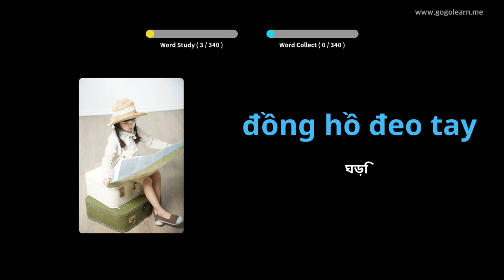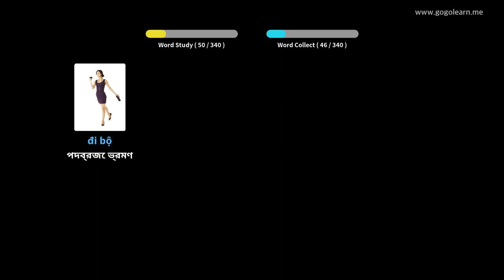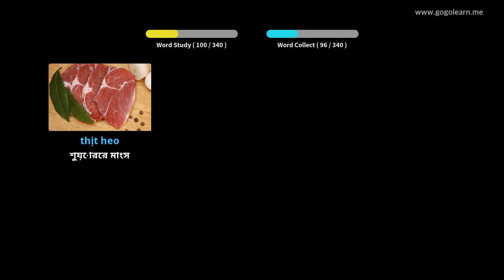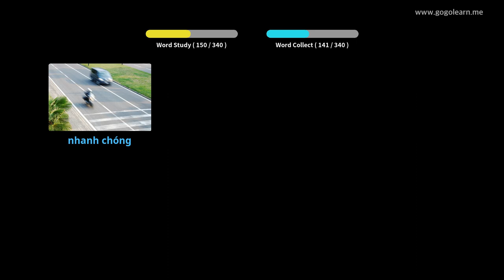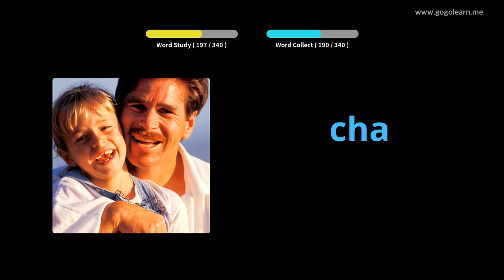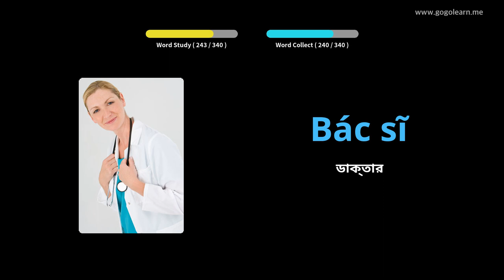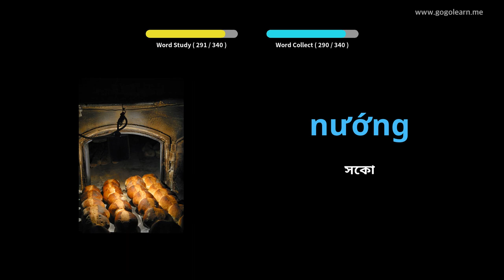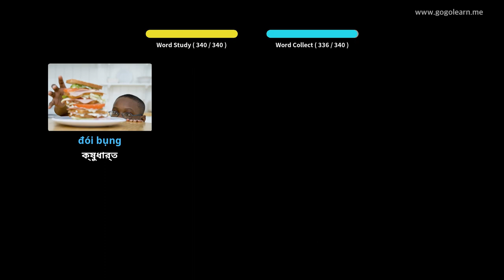গাড়ি চালানোর সময় ভিয়েতনামিজ ভোকাবুলারি শুনছেন | Golearn